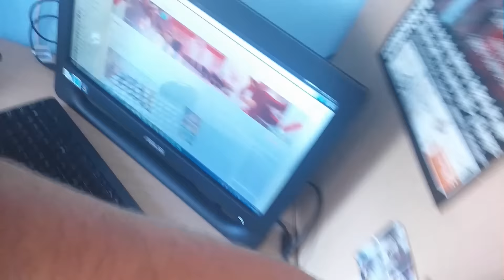VLOG | ESPECIAL 1000 SUSCRIPTORES ? + ME VOY !